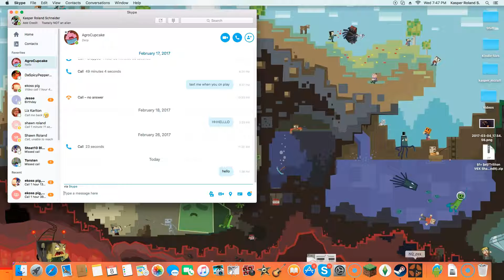BEING A NOOB! - TF2 Gameplay